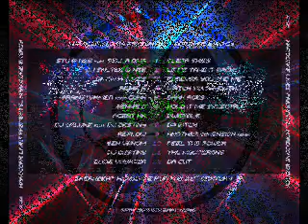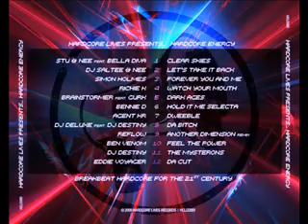HCLCD001 - Da Cut - Eddie Voyager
Hardcore Lives Records presents Da Cut - Eddie Voyager - Available on the CD compilation Hardcore Energy